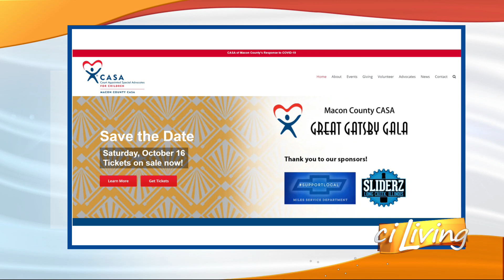CI Living Macon County CASA Gala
CI Living Support Macon County CASA at an upcoming Gala